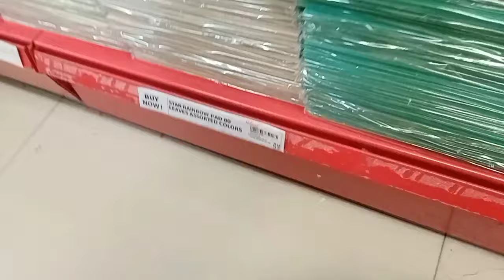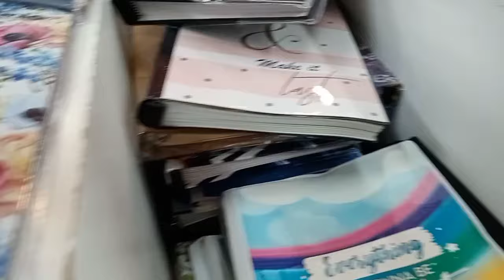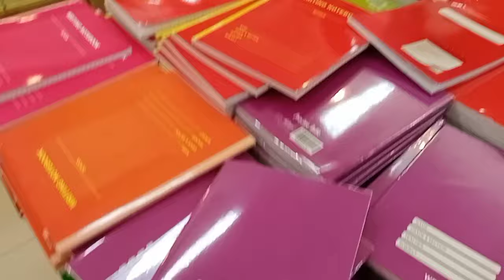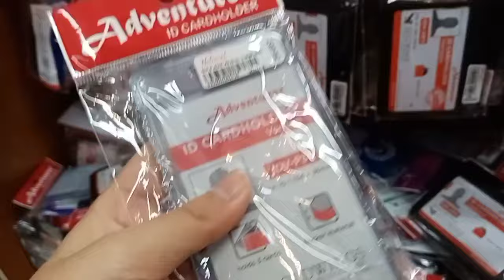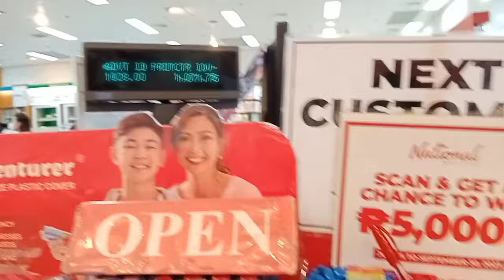back to school shopping 🛒📚 | get ready with me for school, school supplies shopping 📚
Hello Everyone!! I'm encouraging you to don't skip the ads because it will help me alot!! I'll appreciate all your support 🤗.

E N J O Y   W A T C H I N G!

♡ This video is about Back to School Shopping and Getting ready ith me for school! ☆

I am an incoming grade 12 student! Soon to be a graduate student, im still undecided on what course do i get because i want to be a flight attendant but I'm small 😢.. Also i want to be a medtech but I'm still not sure..
Anyways, Jesus have plans for us.. So trust Jesus!

Camera - Huawei Y6P 2020
Video editing app - Capcut (as of now)
Thumbnail - PicsArt

✿ A b o u t   m y   s e l f
- 16 yrs. old (as of now)
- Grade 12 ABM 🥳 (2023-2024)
- from Philippines 🇵🇭